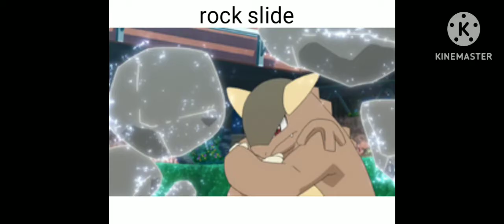mega kangaskhan all moves